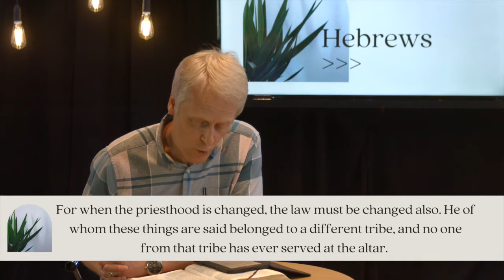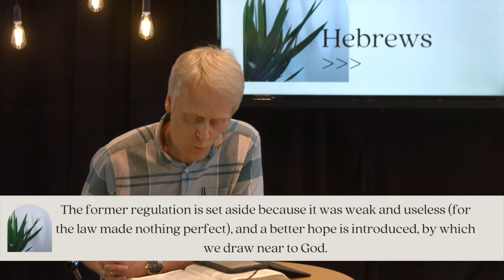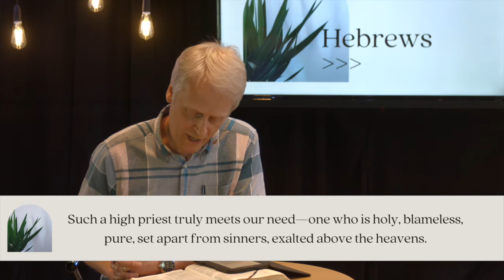HEBREWS 7:11-28 // Wednesday Bible Study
Join Gerard for the latest instalment of our Hebrews Bible Study, this week focussing on Hebrews 7:11-28.

Click the link below to find some questions you can use for your own study, or in a small group.